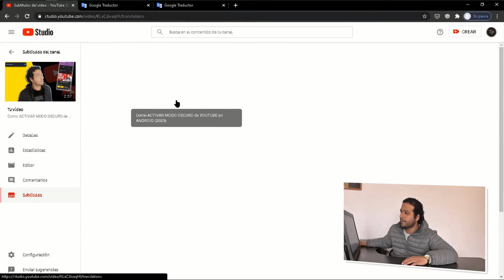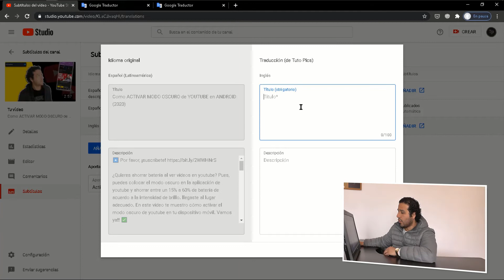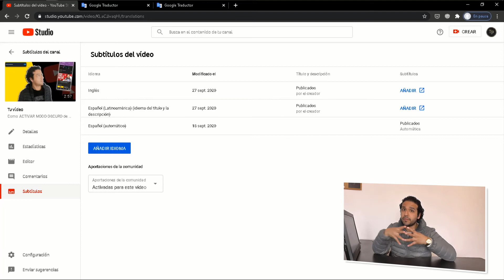Como colocar SUBTITULOS en los TITULOS y DESCRIPCION de mis VIDEOS (2020) 🈺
↗️Seguro te has preguntado más de una vez cómo hacen algunos Youtubers para que sus títulos y descripción salgan en tu idioma a pesar de que el contenido sea en otra lengua. sí, se puede colocar subtítulos en el título y la descripción de tus vídeos de YouTube y con ello poder llegar a una mayor cantidad de público en la plataforma. Grandes Youtubers están optando por traducir títulos y descripción de su contenido a una buena cantidad de idiomas y así están logrando tener público de todo el mundo.

↗️y tú, ¿Por qué no te das una oportunidad de llegar a un público más grande con esta función poco explorada de YouTube?

En este vídeo te voy a enseñar cómo colocar tus títulos y descripciones en varios idiomas a través de YouTube Studio de una manera muy sencilla. VAMOS YA! ✅

🔰 🔰 En este canal, Tuto Pics, verás los mejores tutoriales de la plataforma Youtube en una serie de vídeos con el paso a paso para los nuevos creadores de contenido. Bienvenido a la familia Tuto Pics.

🔰 No te olvides de unirte a nosotros con una suscripción y activando la campana para recibir notificaciones cuando subamos contenido 🔔

¿Tienes alguna pregunta? ¿Tienes algo que agregar?
Escribe un comentario para comenzar una conversación.

@tutopicsoficial | Twitter
@legarzz              | Telegram

// C H A T   T E L E G R A M
(próximamente)

// P Á G I N A   F A C E B O O K
(próximamente)

// I G N O R A